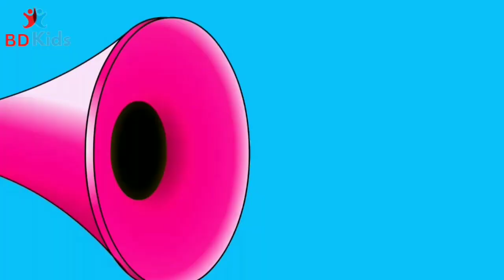Wheels on the Bus (Acoustic) | Kids Nursery Rhymes Baa Baa Black Sheep - NJS Animal Songs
🌈 Welcome to a musical journey with NJS Kids! 🎉 Join us in this enchanting acoustic rendition of the classic nursery rhyme, "Wheels on the Bus," accompanied by the timeless charm of "Baa Baa Black Sheep." 🐑✨ Immerse your little ones in the magical world of melody and rhythm, as we create an engaging and educational experience that sparks joy and learning.

🚍 Climb aboard the musical adventure as our talented performers bring a fresh, acoustic twist to the beloved "Wheels on the Bus." The soothing acoustic sounds paired with vibrant visuals create an atmosphere that is not only entertaining but also conducive to early childhood development. 🎸🎤

👶🏽 Engage your little learners in the playful sing-along of "Baa Baa Black Sheep," fostering language development and a love for music. Our aim is to make learning fun and memorable, providing an immersive experience that captivates young minds and encourages creativity.

🌟 The Joy of Sharing is at the heart of our content, and we invite you to share this delightful video with friends, family, and fellow caregivers. Let's create lasting memories as we embrace the magic of childhood through music and laughter! 🤗🎵

Baa Baa Black Sheep" nursery rhyme.

This nursery rhyme video will teach your kids the joy of giving, sharing, caring, helping and loving.

Sharing makes our life happy Baa Baa
The more we share the more we have Baa..Baa.
Sharing Makes Our Life Joyful Baa Baa...
Sharing is a way of caring Baa Baa...

One for the little boy

And one for the little Girl

Baa, baa, brown sheep,
And one for the Old Man

Giving, Caring, Sharing, Helping shows your way of loving...
Loving, Caring, Sharing, Helping are our ways of living...

Baa, baa, All sheep,
Many bags full.
Some for My master,
Some for My Future,
the rest for sharing
with the people on the lanes.

---Lyrics:---
Beep beep!

Come on ride the bus (hey!)
Come on ride the bus with us
Beep beep!

Do do do doo, do do do doo
Doo do doo do doo (beep beep!)
Do do do do doo, do do do doo

Beep beep!

Beep beep!

The driver on the bus says move on back

Beep beep!

The baby on the bus says waa waa waa
Waa waa waa, waa waa waa

The Mummy on the bus says shh shh shh
The Daddy on the bus says shh shh shh